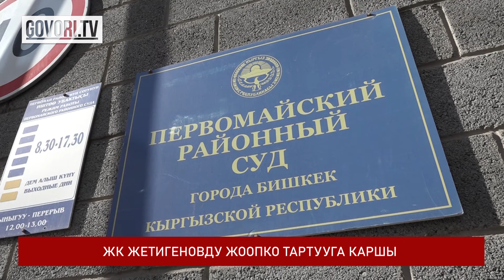Соңку жаңылыктар: ЖК Жетигеновду жоопко тартууга уруксат берген жок.